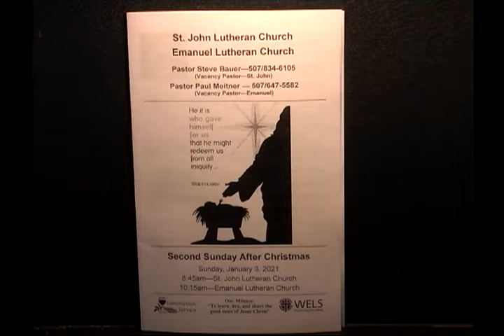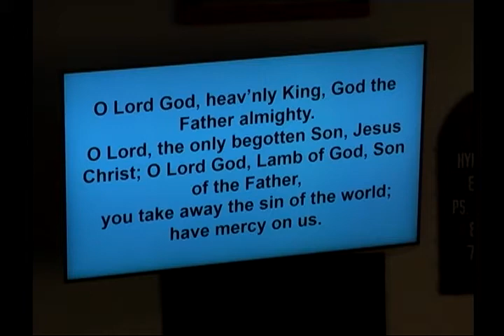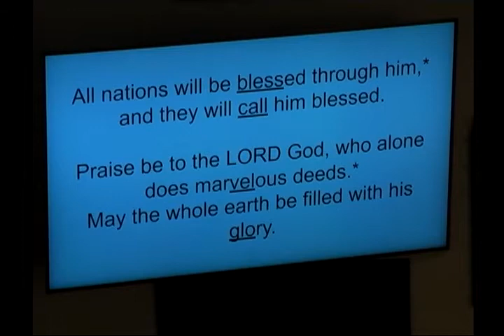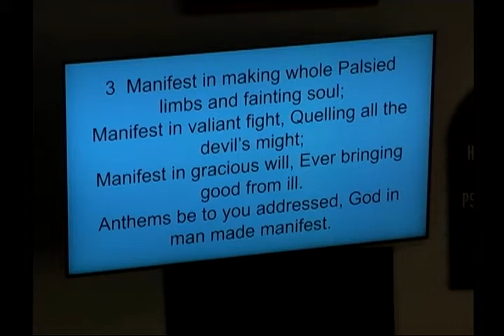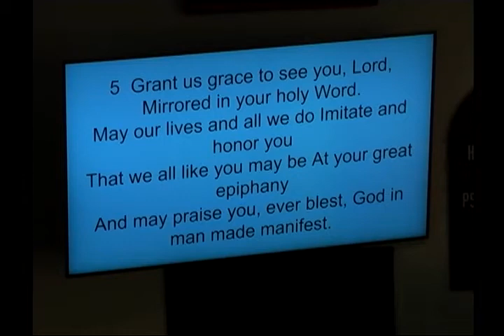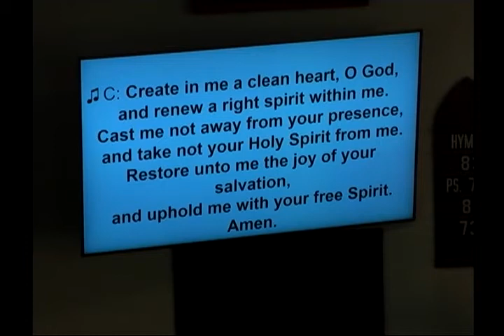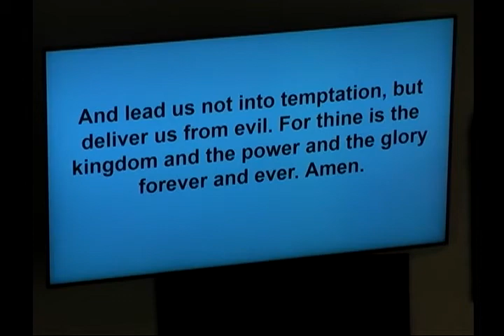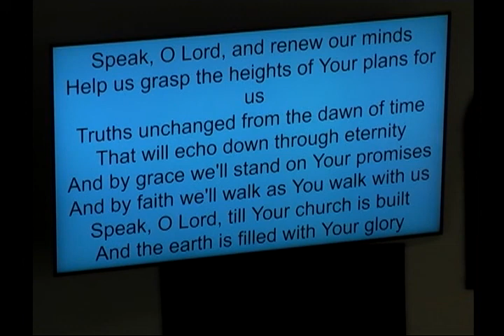Emanuel St John Jan 3 Second Sunday After Christmas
St John Emanuel Fairfax, MN Lutheran Church Service